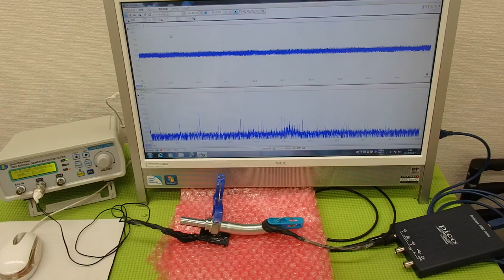表面弾性波を利用した、超音波制御技術 ultrasonic-labo